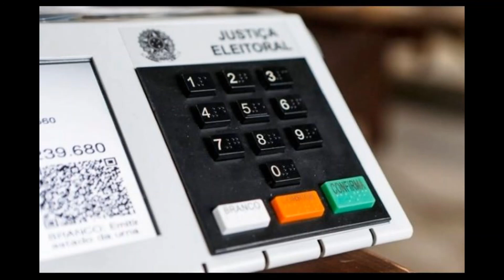ELEIÇÃORISADARIA 2020 OUÇA AS RECLAMAÇÕES DOS CANDIDATOS DERROTADOS NAS URNAS NO BRASIL